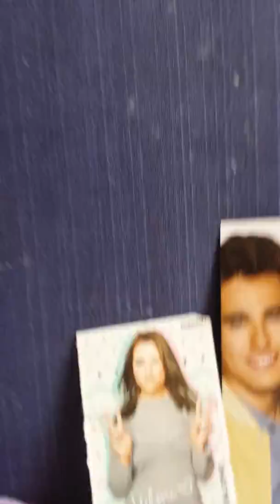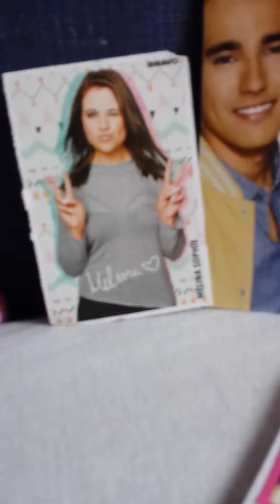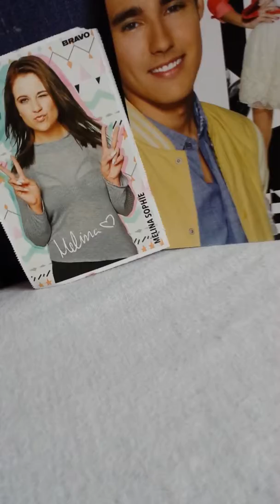Kanal Werbung für Mina Marley